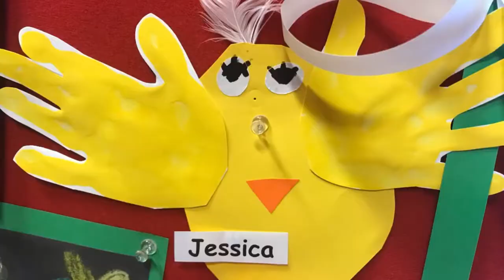HOW TO SAY HELLO IN TAGALOG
Kumusta is hello in tagalog (filipino language) howtospeaktagalog learning tagalog